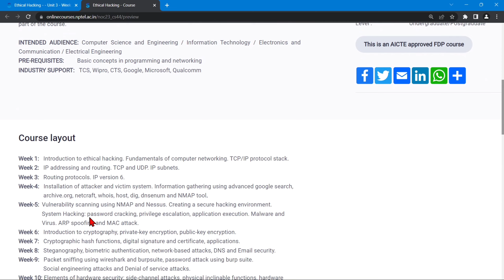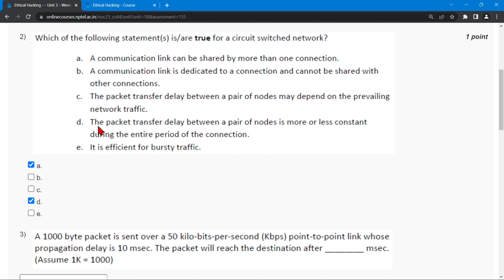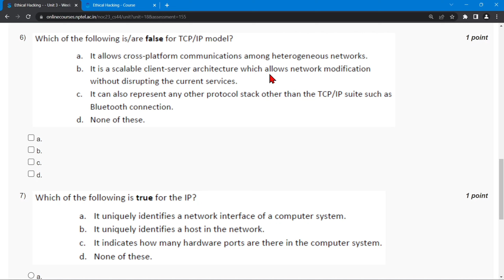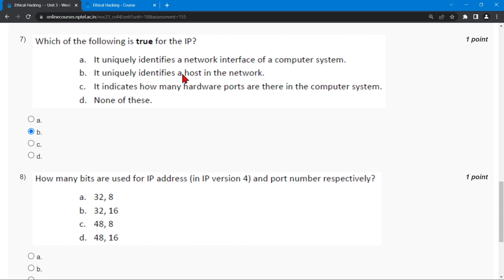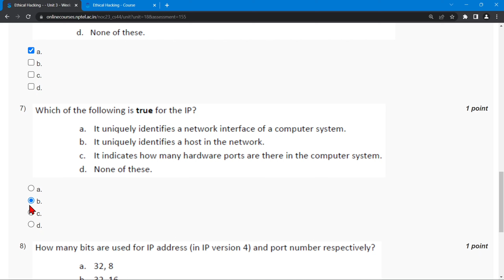NPTEL Ethical Hacking WEEK 1 Quiz Assignment Solutions | Swayam 2023 | IIT Kharagpur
⛳ABOUT THE COURSE :
Ethical hacking is a subject that has become very important in present-day context, and can help individuals and organizations to adopt safe practices and usage of their IT infrastructure. Starting from the basic topics like networking, network security and cryptography, the course will cover various attacks and vulnerabilities and ways to secure them. There will be hands-on demonstrations that will be helpful to the participants. The participants are encouraged to try and replicate the demonstration experiments that will be discussed as part of the course.

✨COURSE LAYOUT✨
🎯Week 1:   Introduction to ethical hacking. Fundamentals of computer networking. TCP/IP protocol stack.
🎯Week 2:   IP addressing and routing. TCP and UDP. IP subnets.
🎯Week 3:   Routing protocols. IP version 6.
🎯Week-4:   Installation of attacker and victim system. Information gathering using advanced google search, archive.org, netcraft, whois, host, dig, dnsenum and NMAP tool.
🎯Week-5: Vulnerability scanning using NMAP and Nessus. Creating a secure hacking environment.
System Hacking: password cracking, privilege escalation, application execution. Malware and Virus. ARP spoofing and MAC attack.
🎯Week 6:   Introduction to cryptography, private-key encryption, public-key encryption.
🎯Week 7:   Cryptographic hash functions, digital signature and certificate, applications.
🎯Week 8:   Steganography, biometric authentication, network-based attacks, DNS and Email security.
🎯Week-9:   Packet sniffing using wireshark and burpsuite, password attack using burp suite.
 Social engineering attacks and Denial of service attacks.
🎯Week 10: Elements of hardware security: side-channel attacks, physical inclinable functions, hardware trojans.
🎯Week-11: Different types of attacks using Metasploit framework: password cracking, privilege escalation, remote code execution, etc.Attack on web servers: password attack, SQL injection, cross site scripting.
🎯Week 12: Case studies: various attacks scenarios and their remedies.
🔴Textbooks and References:
1. Data and Computer Communications -- W. Stallings.
2. Data Communication and Networking -- B. A. Forouzan
3. TCP/IP Protocol Suite -- B. A. Forouzan
4. UNIX Network Programming -- W. R. Stallings
5. Introduction to Computer Networks and Cybersecurity -- C-H. Wu and J. D. Irwin
6. Cryptography and Network Security: Principles and Practice -- W. Stallings